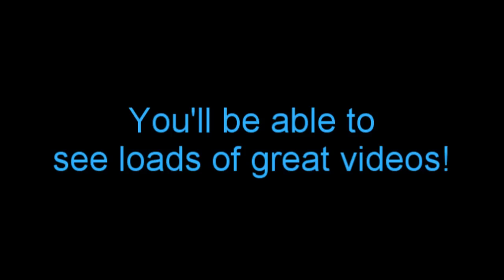mBrooksBrony - YourDailyLaughz Partner Spotlight